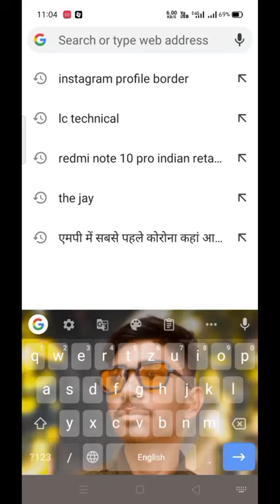How To Add Colourful Border And Blue Tick On Instagram Profile Picture/Instagram Dp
• Queries Solved -
1) How To Add Colourful Circle On Instagram Dp
2) How To Add Colourful Circle On Instagram Profile Picture
3) How To Add Circle On Instagram Stories
4) How To Add Colourful Circle On Instagram Stories
5) How To Add Rainbow Circle On Instagram Post
6) How To Add Rainbow Circle On Instagram Story
7) How To Get Blue Tick On Instagram Profile Picture
8) How To Add Blue Tick On Instagram Profile Picture/DP